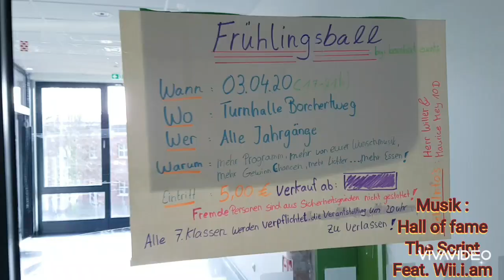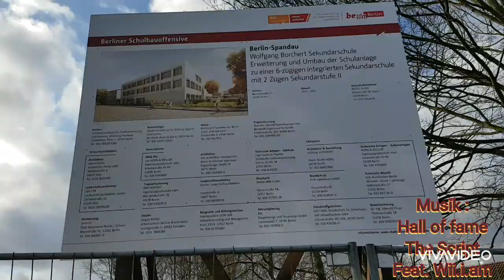Mein Schul VLOG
Tellonym: Berlin Vlogger
Tic toc : Berlin Vlogger

The Script
Feat. Will.i.am

Schreibt mir gerne mal ein paar Video Ideen .

Ansonst sehen wir uns am 03.04.20 zum Wbo Frühlingsball wieder Ich verabschiede mich und sage Tschüss bis zum nächsten mal .

KOSTENLOS ABONIEREN !